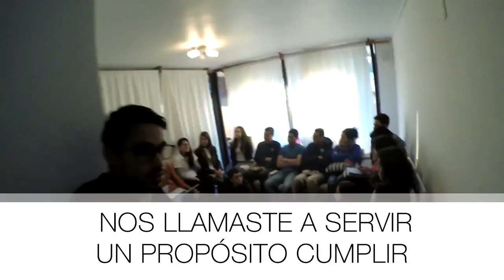12 - Una Vida En Misión l CD JA 2017 Pista